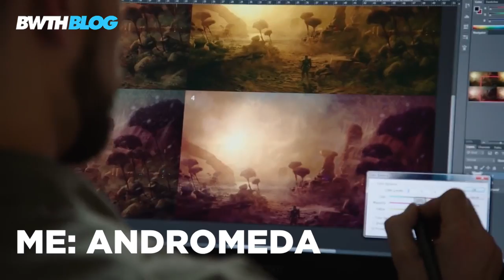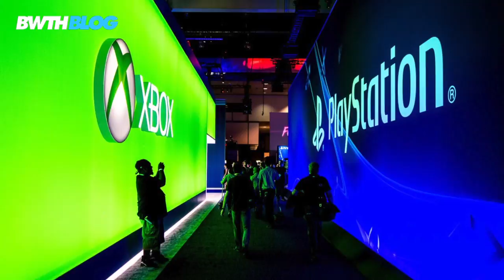10 standout games from E3 2016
Welcome to Bandwidth Blog Live, where in this instalment we’re looking at 10 standout games from E3 2016.

E3 2016 gave us a glimpse of what titles we can expect to see through 2016 and 2017, and if you didn't manage to catch all of what was shown, we've got just the thing; we're listing our top 10 standout games - both good and bad - from the show.

In this list, we're looking at titles as varied as FIFA 17 all the way to Watchdogs_2, and listing what exactly we're hesitant or excited to see.

Be sure to check out our other Live shows, in which recently we looked at 3 reasons why you should play the classic Escape from Butcher Bay, and listed 5 key things we want to see in Mass Effect: Andromeda.

Do you agree or disagree with what we’ve had to say?